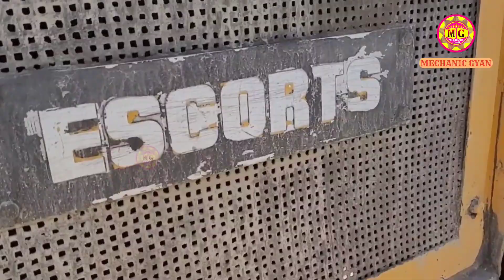Engine Timing कि What लग गई, Escorts Hydra Breakdown क्या हुआ होगा, Overhauling Timing Plate Escorts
Thanks & Regards
Mechanic Gyan